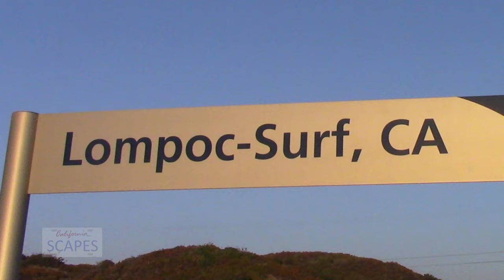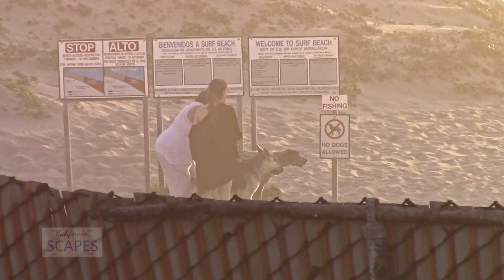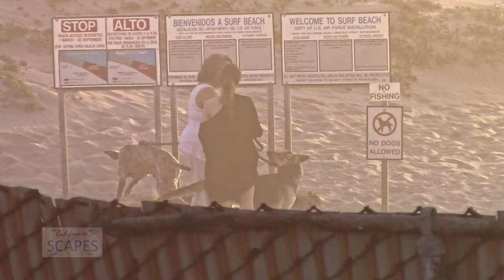CALIFORNIASCAPES 4K Surf Beach, 04-06-2022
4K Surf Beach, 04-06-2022